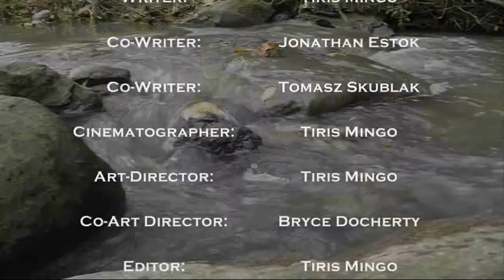Dead End Season 1 Episode 2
The Second Episode in me and my friends series, Hope you Enjoy!

Season 1 Plot:
In season 1, Noah, William and James are trying to survive a Zombie Outbreak, While dealing with the responsibility of each others lives. James is Worried the Infection will spread to far, While William and Noah are worried about there parents who are on vacation, Then they try to fight intruders who try to take over there hideout. The Fight for Survival Begins!